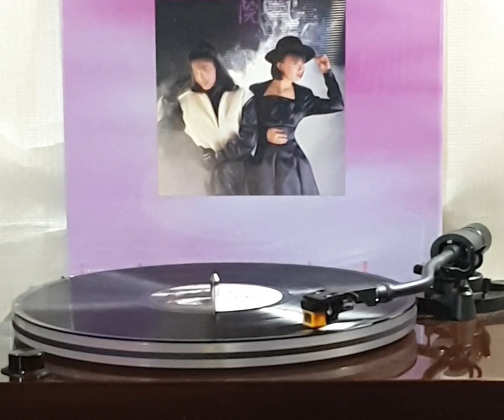夢劇院(黑膠唱片)~ “ 又再遇(Uh Oh) " 版本2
Artist: 夢劇院

Song: " 又再遇(Uh Oh) "

Album: Paradox 夢劇院(1988’黑膠唱片)1988’ 唱片專輯/ (p)&(c)1988 Rock In Records.